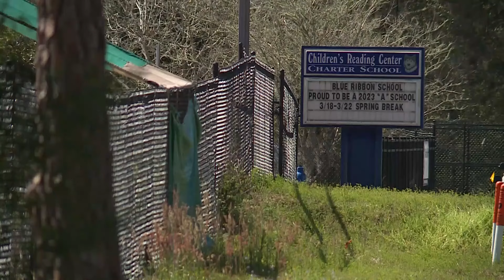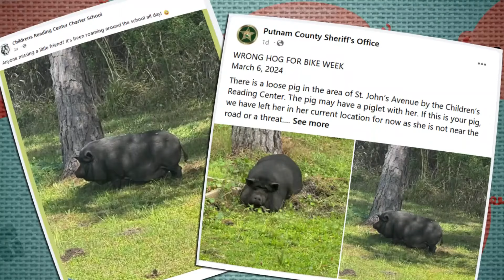Pig named 'Wanda' recovered in Putnam County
The pig was recovered Thursday.